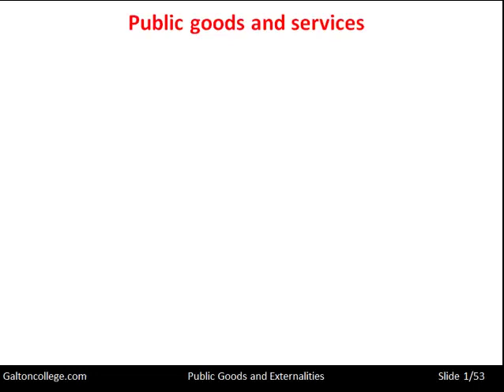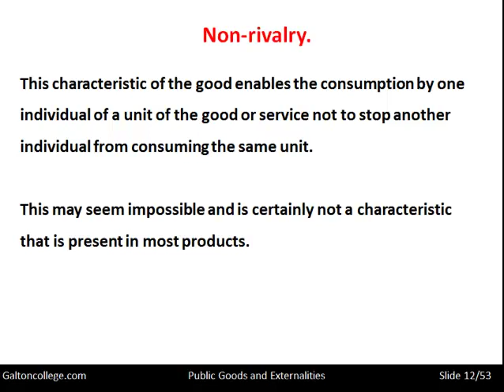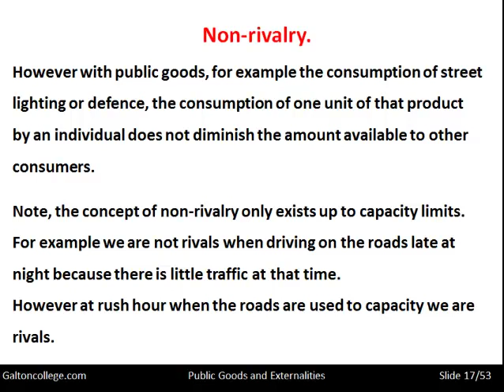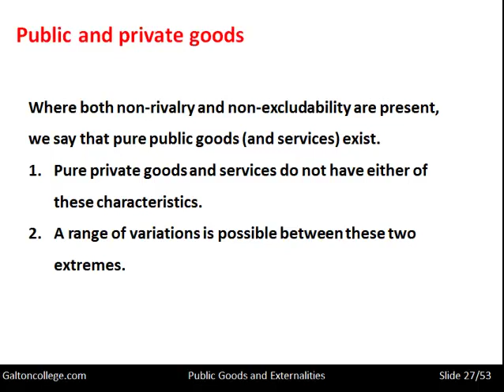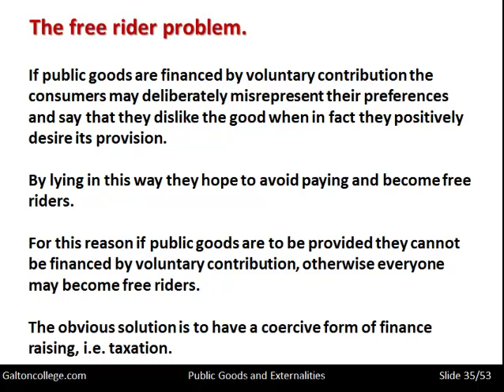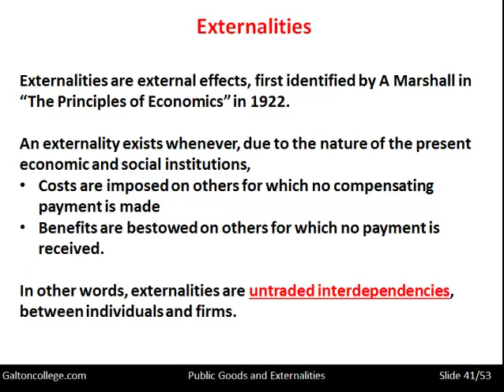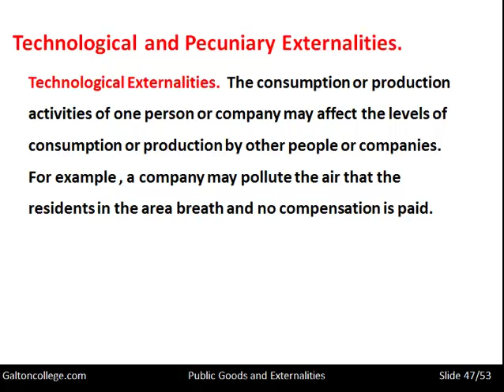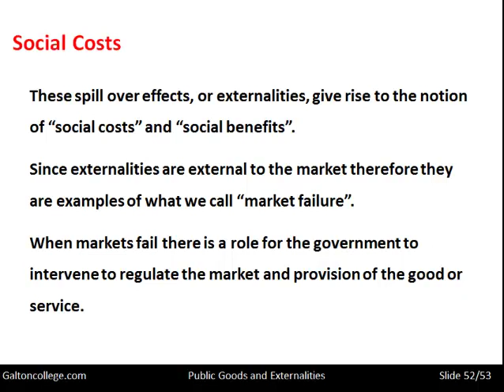Public Goods and Externalities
In economics we may identify different types of goods, for example private goods, and public goods. There are others but in this video we will focus in on public goods. These are goods that have special characteristics, for example consumers cannot be stopped from consuming them , and also the more that consumers use the goods does not diminish the amount left. An example of this could be St lighting.
Externalities our interdependencies associated with goods and services for example if you have a party and play a loud music you may enjoy that, however your neighbours may not do so. In this case your neighbours have what we call a negative externality. They have a cost and you do not compensate them for that cost.